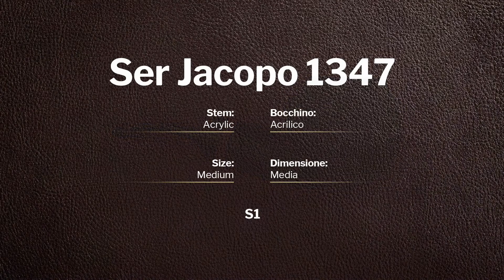Ser Jacopo S1 - pipe 1347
Ser Jacopo S1